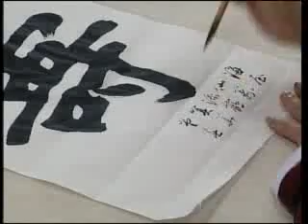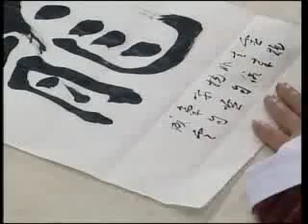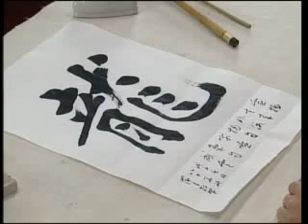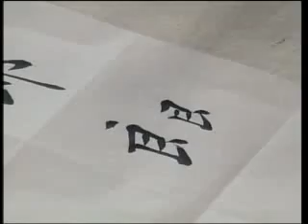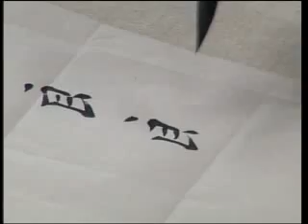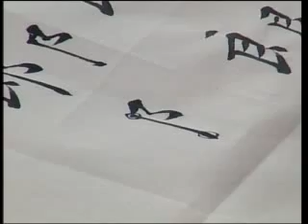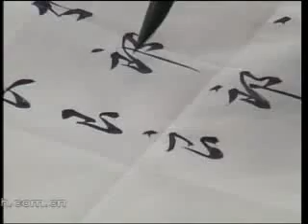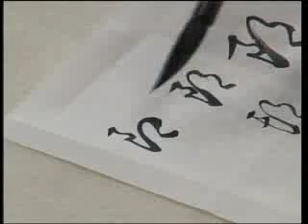【每日一题，每日一字】222_郎_榜书